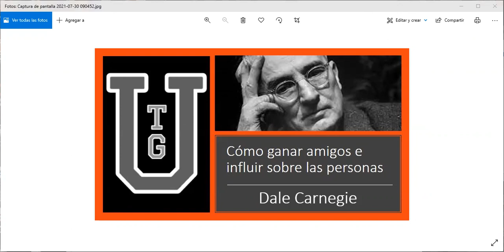TGU presenta: Cómo ganar amigos e influir sobre las personas - Parte 13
Gino Carpentieri, comparte con la comunidad de TGU la lectura y el estudio del libro:

🚩 Cómo ganar amigos e influir sobre las personas - Dale Carnegie

Forma parte de una Comunidad con Ingenio y Corazón